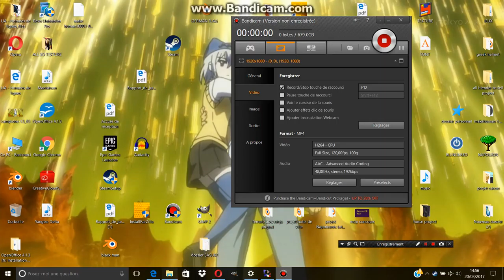The Fall of Oldenburg [NAPOLEON TOTAL WAR]]